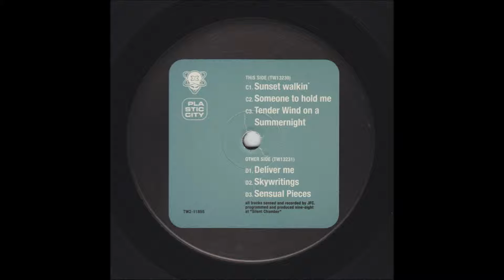(((IEMN))) The Timewriter - Travelogue - Plastic City 1998 - Modern Classical, Ambient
info coming later